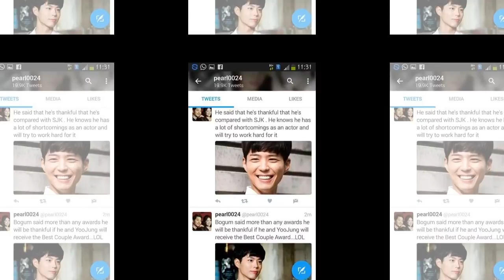Park Bo Gum and Kim Yoo Jung Gum morning to Yoo